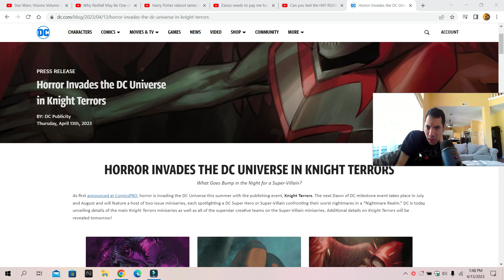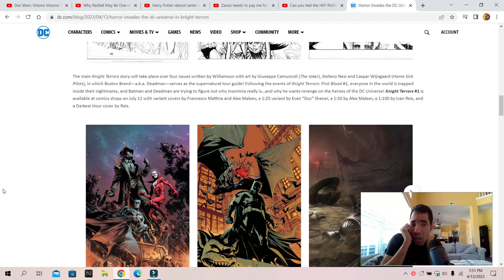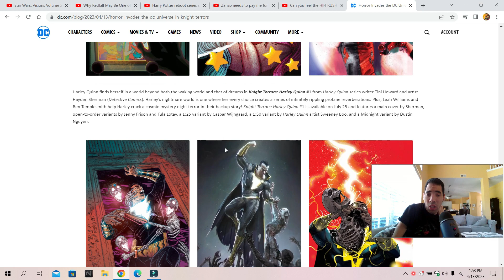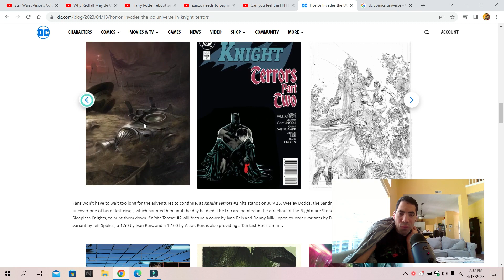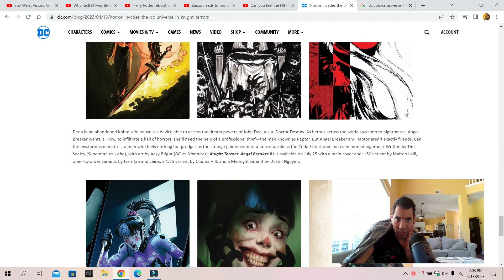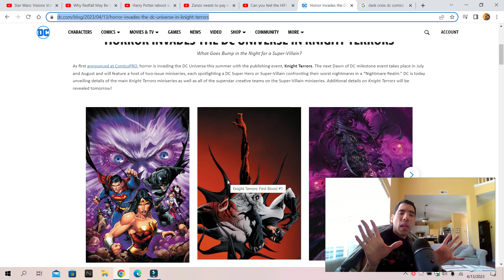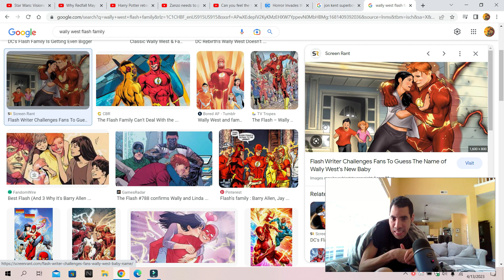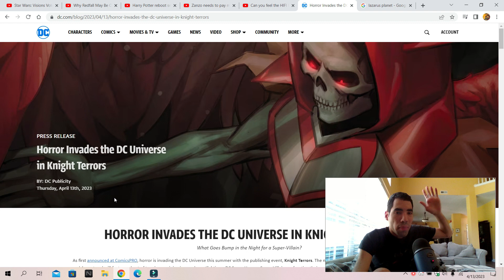DC reveals new look at Knight terrors event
my opinion on DC reveals new look at Knight terrors event for DC comics with horror invades the DC universe in knight terrors so enjoy the show also please comment down below and tell me what you guys think about this news do you like it do you hate it also like my Facebook page follow me on twitter and please subscribe to my channel